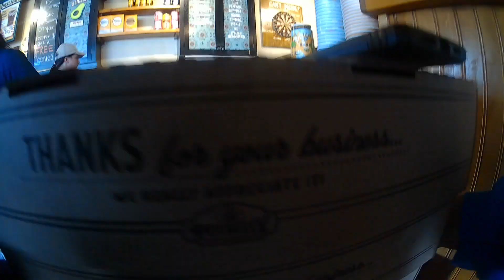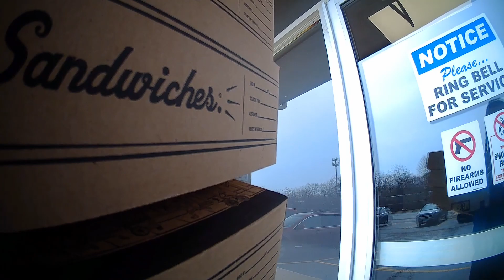Found a NEW Catering App! | Dlivrd Delivery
Referred By: Latoya Winters

My equipment 🚚:

Inexpensive body cam

Body cam harness

GoPro camera

GoPro harness

GoPro car mount

Amazon Flex Car Magnet

Catering Bags

Looking for a side hustle? Join me so I can show you how to make money on various delivery gig apps. When I hit the streets, I'm going to show you everything from start to finish including what to expect during the deliveries.